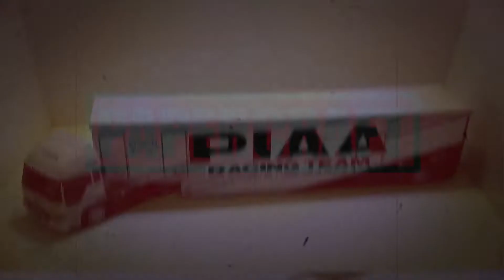페이퍼크래프트 나스카 경주용자동차 운반용 트레일러 제5편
엡손에서 배포한 페이퍼크래프트 나스카 경주용자동차 운반용 트레일러를 직접 A4용지에 프린트하여 가위, 칼 등을 사용하여 오려서 목공풀로 붙여 제작하는 영상입니다 - 제5편입니다.